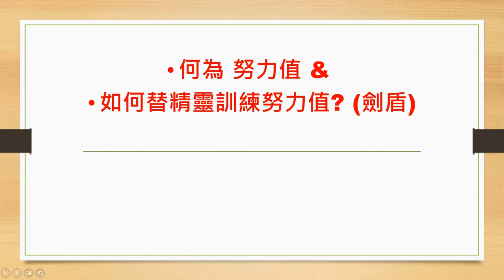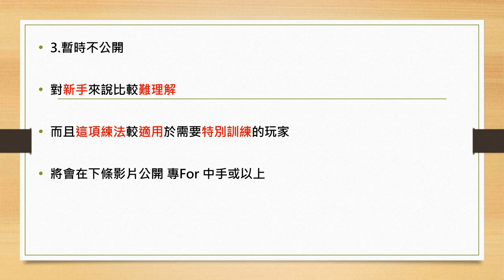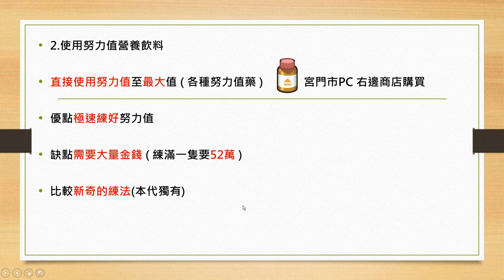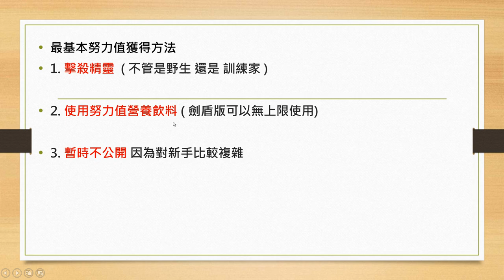【寵物小精靈劍盾攻略】給新手的刷努力值方法 以及了解何為努力值？ PowerPoint之鬼